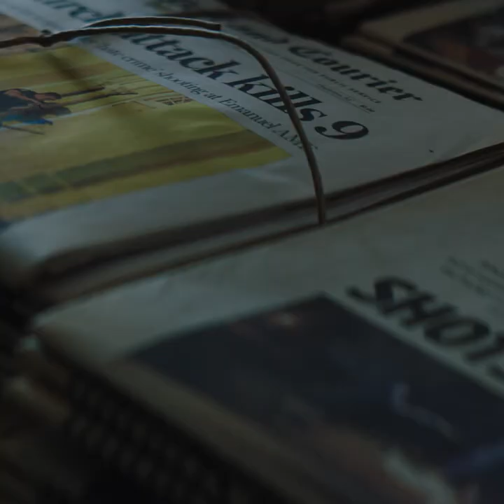Brian Ivie and Steph Curry I Emanuel (2019) | 60 Second Trailer [HD]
Now available on Digital and DVD!